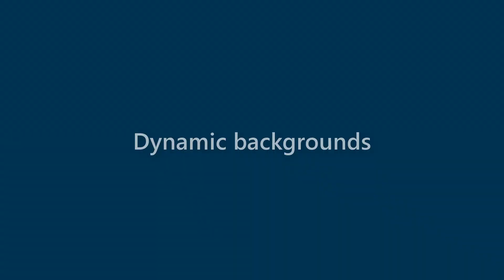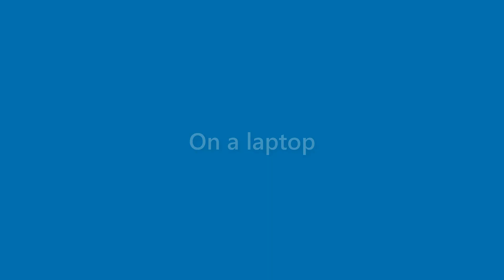Nicolas Cole - appearance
Name Look - Nicolas Cole - appearance. In this video we present "Nicolas Cole" name look and feel in various scenarios.
This video will cover:
How does "Nicolas Cole" look as a personal letterhead?
How does "Nicolas Cole" look on a business card?
How does "Nicolas Cole" look on a computer/laptop screen?
How does "Nicolas Cole" look with different background colors?
How does "Nicolas Cole" look with various fonts?